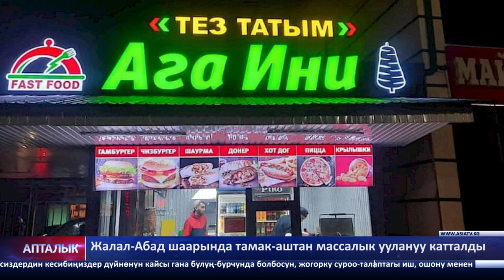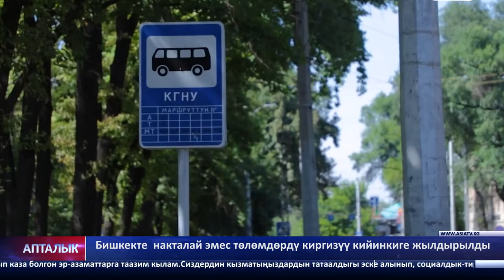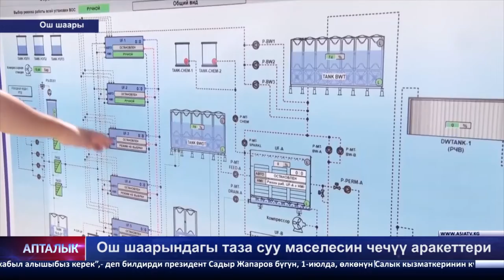"АПТАЛЫК"(01.07.2022-ж.) Жума ичиндеги маалыматтар жыйыны.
Министрлер кабинетинин төрагасынын орун басары Эдил Байсалов өзүнүн социалдык тармактагы жеке баракчасында президент Садыр Жапаров менен министрлер кабинетинин төрагасы Акылбек Жапаровдун кош стандарттары тууралуу буга чейин массалык маалымат каражаттарында жарыяланган маалыматка комментарий берди.

«Биз «жакыр» синдромунан эбак эле баш тартканбыз! Мамлекетибиз бутунда бекем турат. Буга бюджеттин өсүшүнүн ачык цифралары далил боло алат! Министрлер кабинети жана Жогорку Кеңеш 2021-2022-сессиянын ишин мыкты иштеди»,- деп жазган ал.